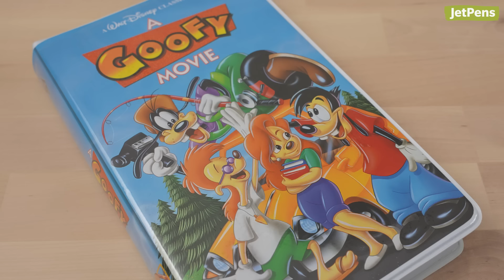The One Tip that Helped me Stick to Journaling for YEARS! ✨📓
or click More to see individual product links. If you’ve taken up journaling or have previously found it to be stressful and time-consuming, you’re in luck! We asked the JetPens team to share their number one tips on journaling as well as their go-to notebooks and pens.

▬▬ ✦ P R O D U C T S  &  T I M E S T A M P S ✦ ▬▬

0:00 Intro
0:23 Stephanie
1:15 TWSBI ECO Fountain Pens
1:38 Hobonichi Techo Planners & Covers
1:46 Hobonichi Plain Notebooks
1:55 Connie
3:24 LAMY Safari Fountain Pens
3:37 LAMY Vista Fountain Pens
3:39 LAMY AL-Star Fountain Pens
3:48 JetPens Notebooks
3:56 PREVIEW of PART 2
4:15 Outro
4:34 Stephanie's Notebook Stash

how to journal when you're too busy 🥹 5 ideas to start the habit
ChatGPT Chooses My Journaling Supplies?!